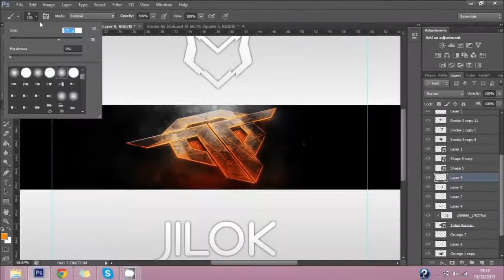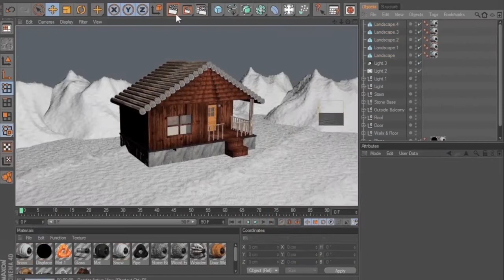Graphics Reel 2013 - Happy New Year Guys!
READ BELOW!

Hey guys this is my last video of 2013 and i wanted to make a look back at all my achievements and work from the past year.  I've had highs and lows through out the year and the highs have been worth the lows, from making it in into NovaMinds to planning the start of my new team Strike, or whether it was that moment when my subscriber count reached a magical 300 all thanks to you guys who watch my videos... I'd rather the description to this video wasn't so touchy but i guess what every other youtuber says is rather true... I would not be creating these videos and this would not feel like a hobby to me if i didn't have anyone there to watch them or to provide me with their feedback, whether it's telling me how they loved the creation or what i could have done to improve it.  They always make me feel as though i have been rewarded for the effort i have put in... So thank you guys for a fantastic year on youtube and i hope next year is as successful if not more then the year 2013... Happy new year guys, have a good one.